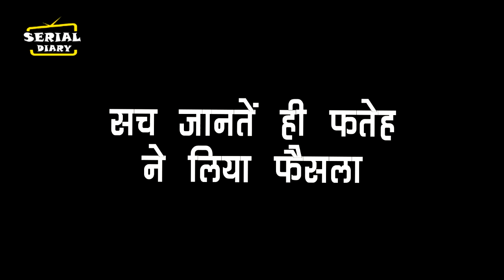UDAARIYAAN || OMG ! सच जानतें ही FATEH ने भेजा JASS-JASMINE को JAIL,TEJO का दिया साथ....